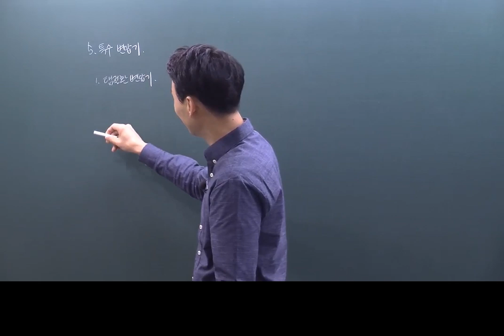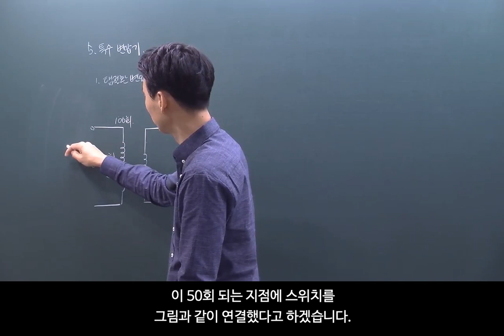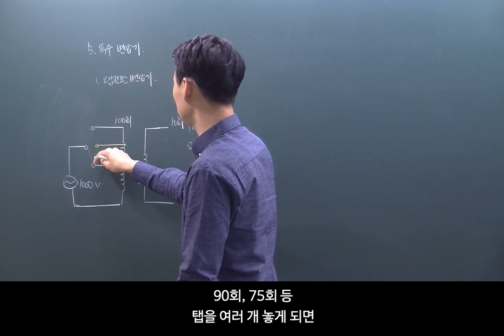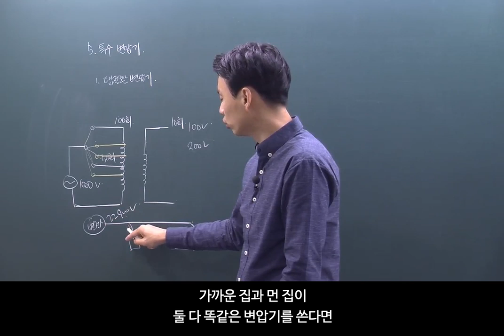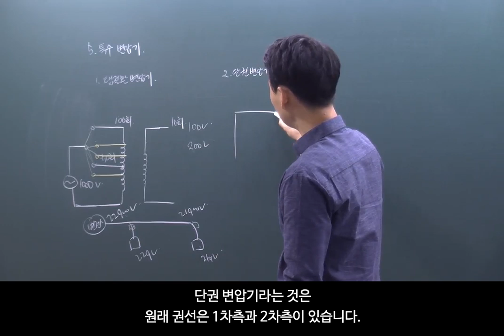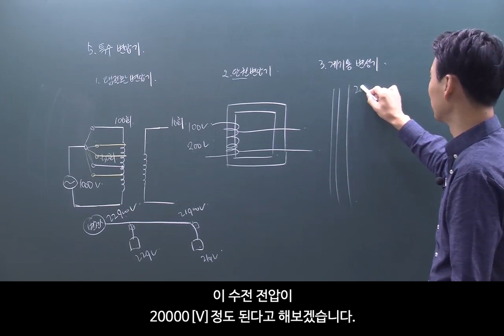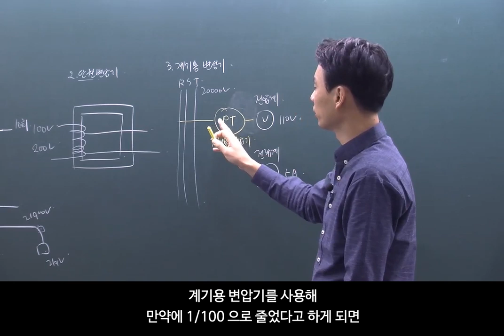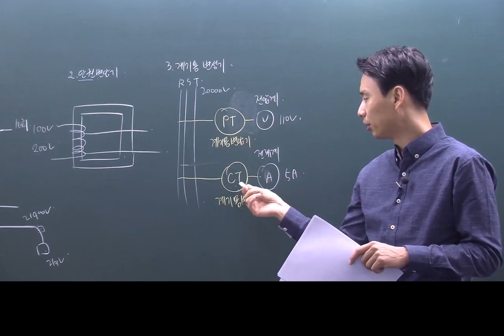[자막버전_2020 전기기능사필기] 33강_특수변압기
이 영상은 자막버전입니다.

교재구매는 다산에듀 - 전기기능사필기 정규반

본강의는 다산에듀 전병칠원장의 2020년 전기기능사 필기 교재와 함께하는 강의입니다.